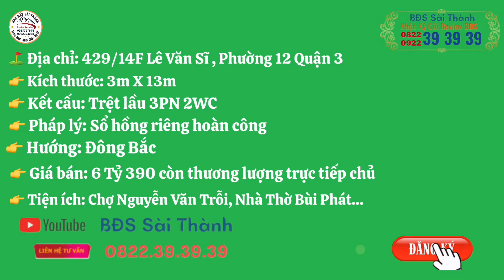Quận 3 nhà mới hẻm thông Chợ Bùi Phát - Nhà Thờ Ba Chuông tặng hết nội thất #0822393939 #0922393939